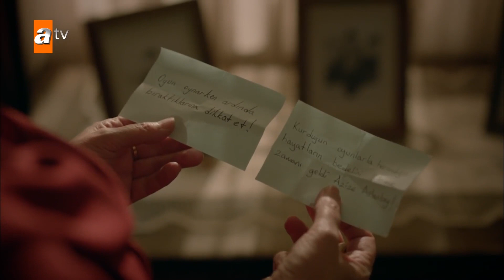"Böyle mi olacağız artık?" - Hercai Efsane Sahneler